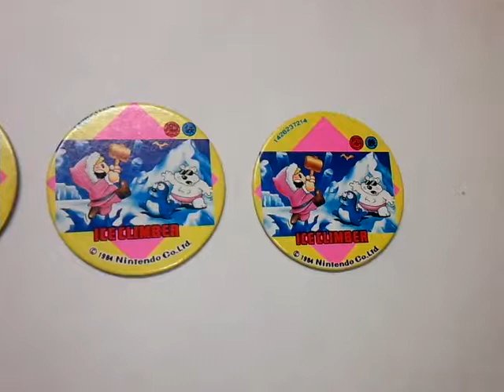めんこ(丸)13 【ファミコン：ICE CLIMBER】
(´・ω・`)

＊昔、流行った子供用の玩具「めんこ」です。
絵柄はファミコンゲームのアイスクライマー。

名　称　ICE  CLIMBER
枚　数　５枚
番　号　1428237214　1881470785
サイズ：直径4.8cm
厚　さ：0.1cm
クレジット：○Ｃ 1984Nintendo Co,Ltd